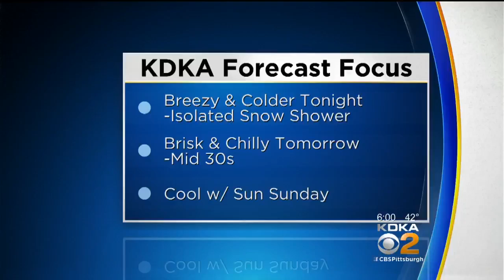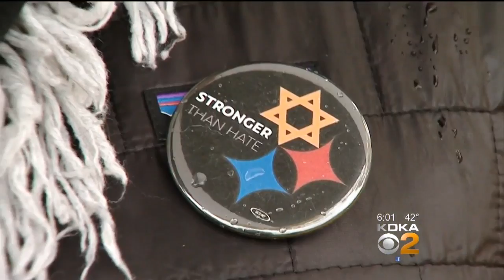Rally For Peace Held In Honor Of Pittsburgh Synagogue Victims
A Rally for Peace was held at Point State Park on Friday to honor the 11 people killed in a shooting at a Pittsburgh synagogue; KDKA's John Shumway reports.